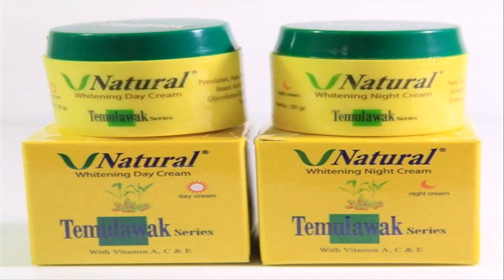cream pemutih wajah body shop